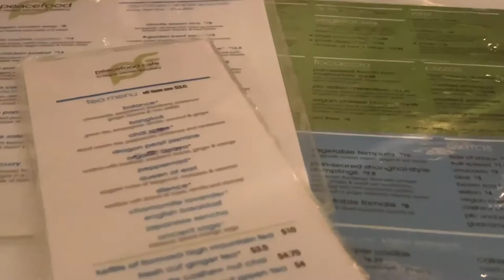☆ what i eat in a day - vegan in new york city ☆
OPEN FOR RECIPES:

chocolate chip granola
2 cups rolled oats (certified gf if necessary)
2T cocoa powder
1/3 C monk fruit sweetener
1/2 C almonds, chopped
1/4 C maple syrup
1/4 C almond butter
1 t vanilla extract
1 t cinnamon
teeny pinch salt
1/4 C non-dairy chocolate chips

breakfast:
kite hill almond milk yogurt
pumpkin puree
hemp protein
amazing grass greens powder
cinnamon
vanilla
stevia

-toppings:
chocolate chip granola
fresh raspberries
creamy pb

lunch:
romaine
arugula
quinoa
red kidney beans
kabocha squash, steamed then air-fried
avocado
salsa
pumpkin seeds
primal palette "new bae" seasoning
black pepper

a little video on what i eat in a day as a very busy vegan college student & yoga instructor in new york city! i hope this gave you some vegan meal ideas for breakfast, lunch, and dinner, and showed you some healthy vegan meal prep options.

maren altman is a practicing astrologer using traditional and modern techniques for natal and predictive work. she uses western tropical astrology.

ORDER MY DEBUT NOVEL, “A PRISONER OF MEMORY”:

x
m